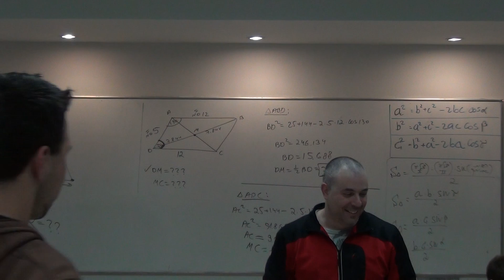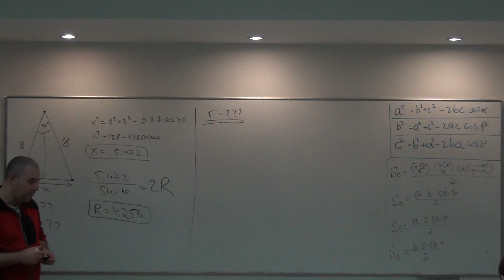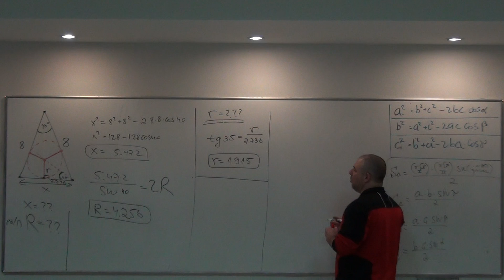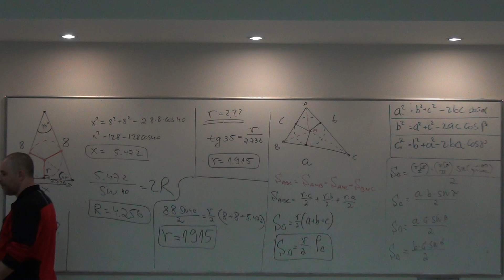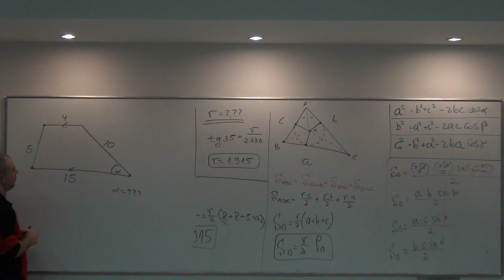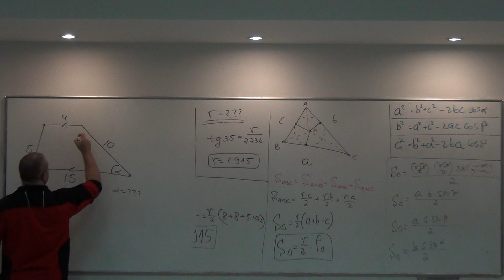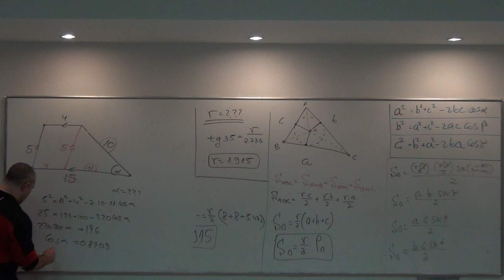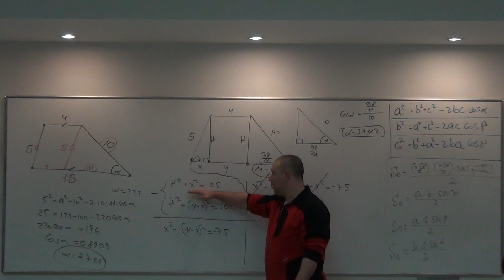שיעור 03/03/14 19:30 טריגונומטריה במישור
קורס מתמטיקה עם ארז כהן קיץ 2014 חיפה